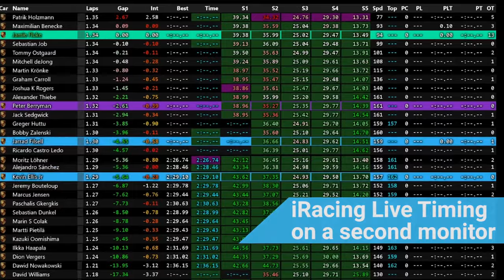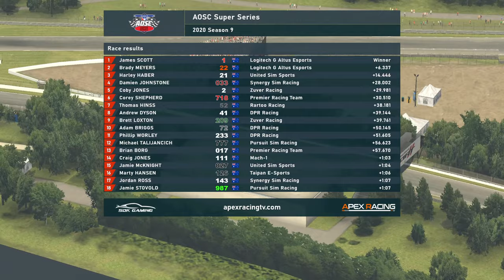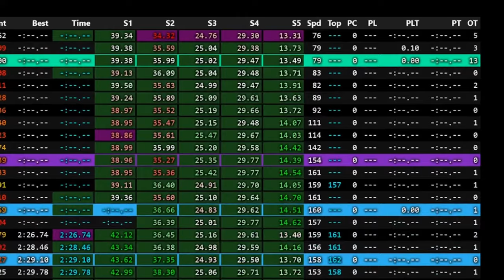AOSC Super Series | Round 9 at Montreal